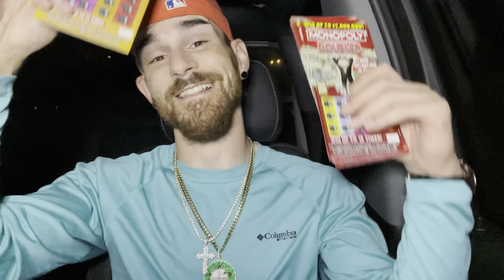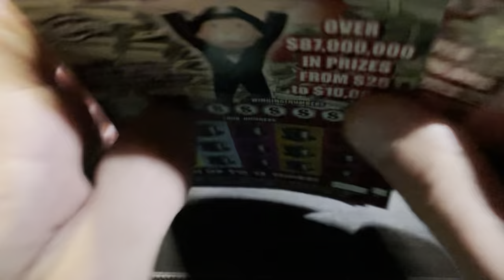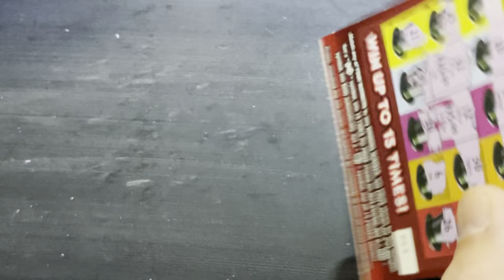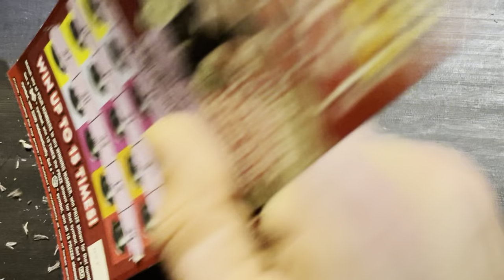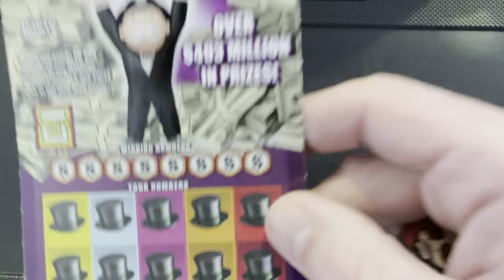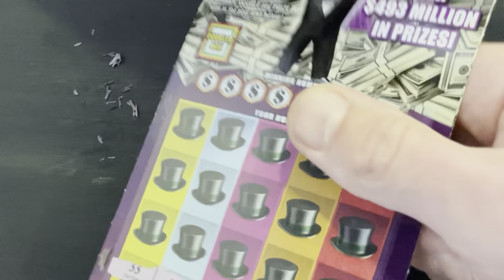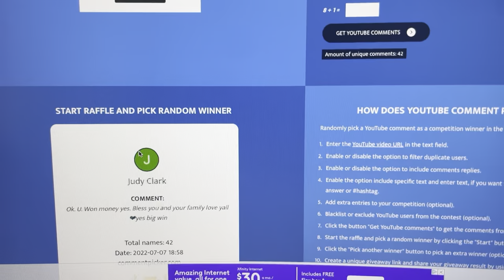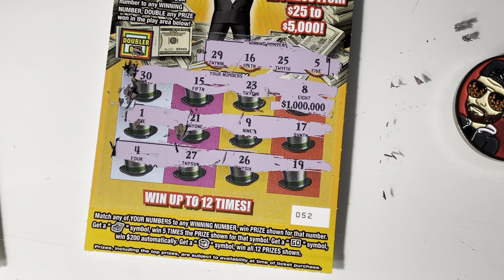New $5, $10 and $20 Monopoly Doubler Tickets from the Florida Lottery!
Florida Lotto Scratch Off’s Included:
$5 Monopoly Doubler
$10 Monopoly Doubler
$20 Monopoly Doubler

Link for Red Channel Coin!

To send some FUN MAIL!